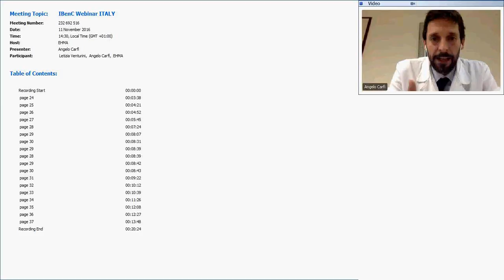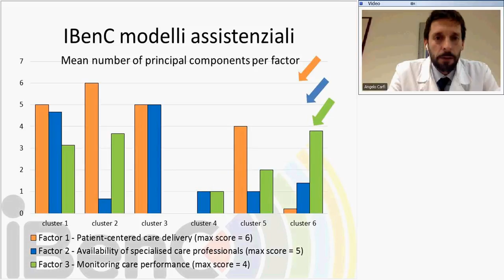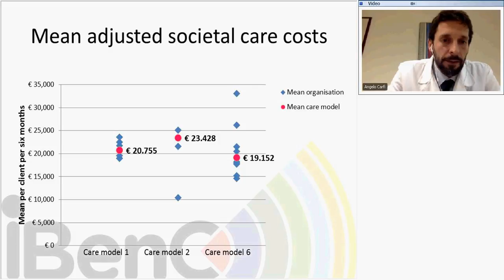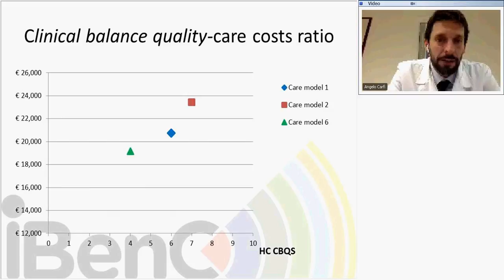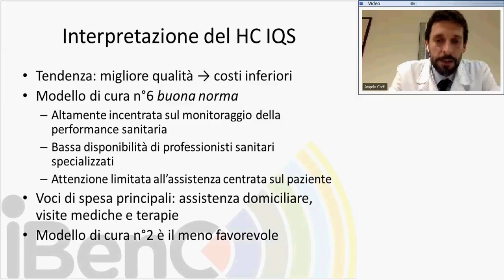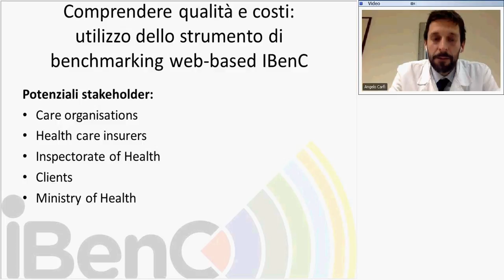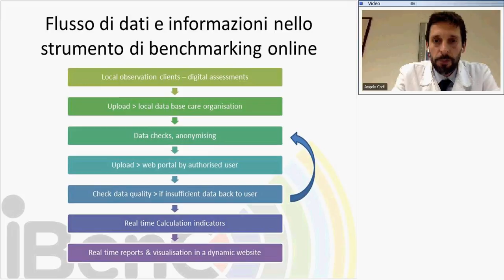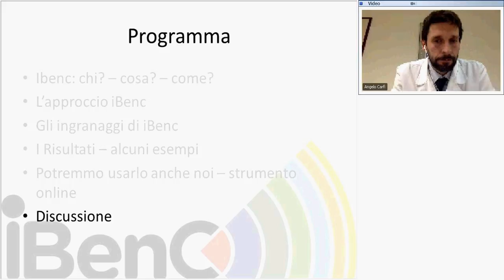IBenC Project - Italian Stakeholders' Webinar 2/2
The first Italian stakeholders' webinar in the frame of the IBenC project took place on 11 November 2016.